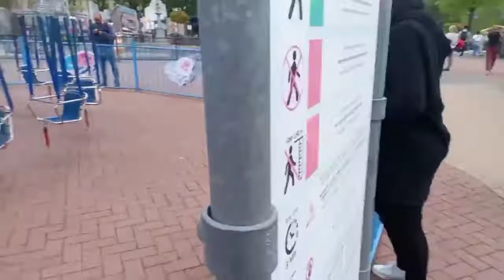VLOG У великому парку атракціонів (Німеччина) | Movie Park Germany (Bottrop)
Влог про те, як Бабасіки гуляли по великому парку атракціонів (Movie Park Germany) у німецькому місті Ботроп.